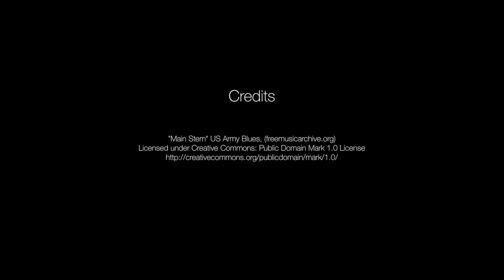Sports Money & Taxes: Libertarianism (Lecture 6)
Should wealthy athletes pay a lot more proportionally in taxes?